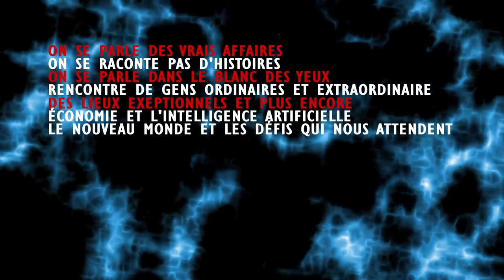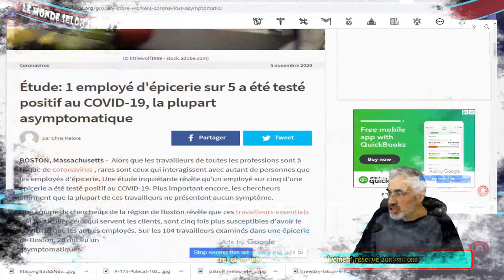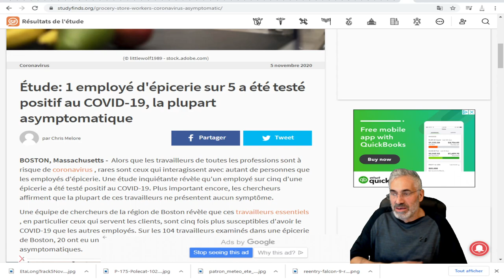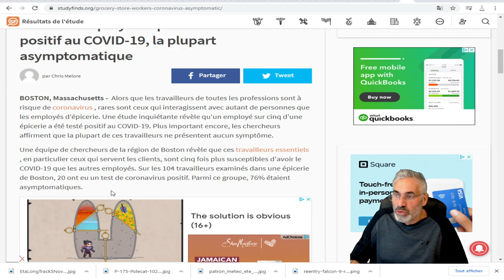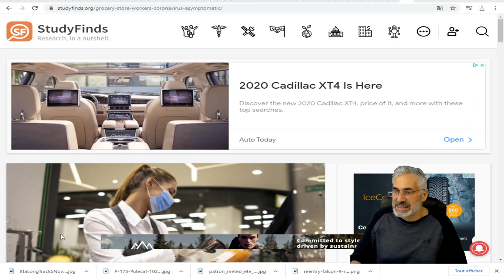Étude: 1 employé d'épicerie sur 5 a été testé positif au COVID-19.